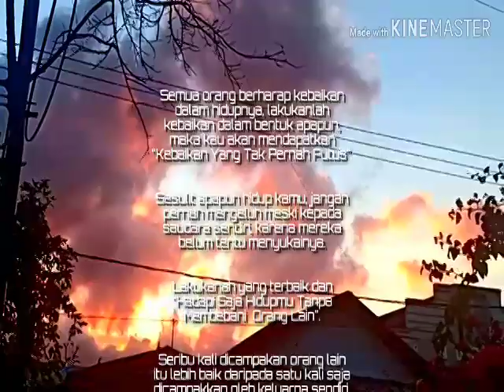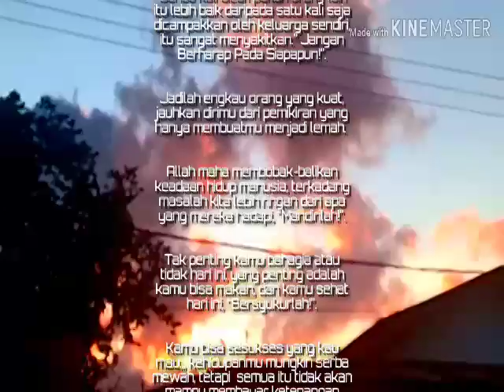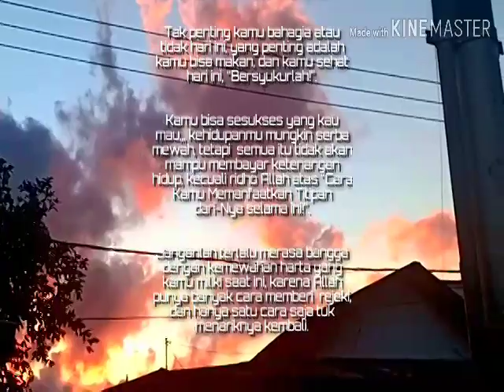Ikhlas dan Jangan Berharap Kepada Manusia